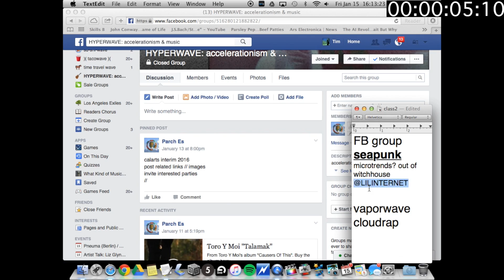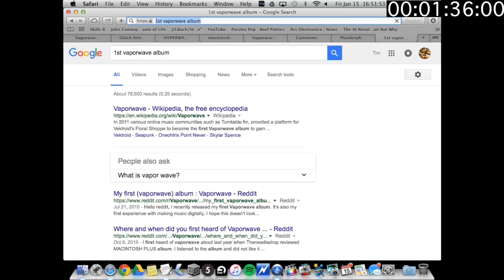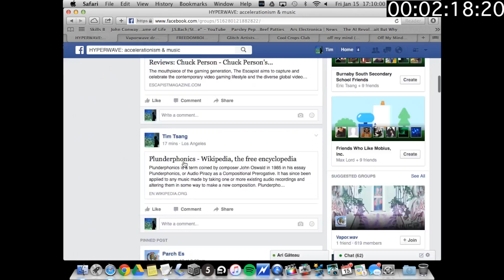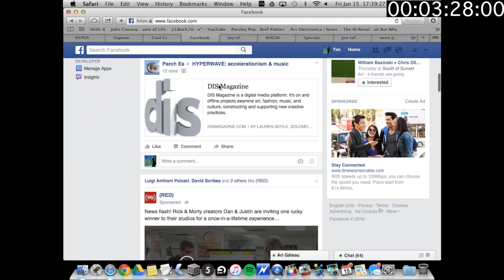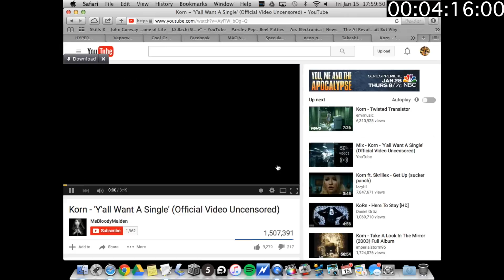HYPERWAVE: accelerationism & music [01.15.2016]